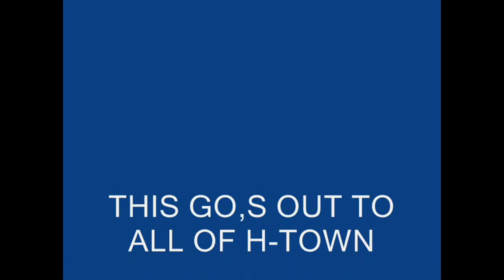jose cantero 23 @